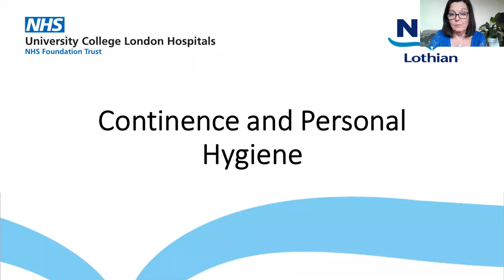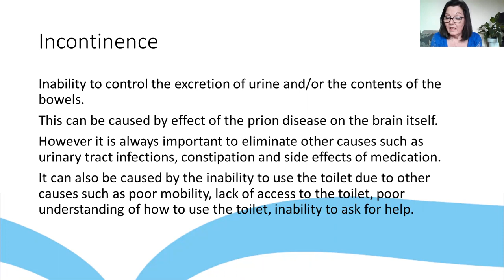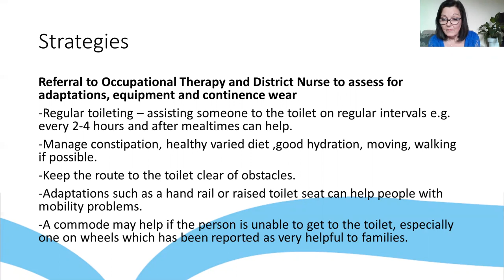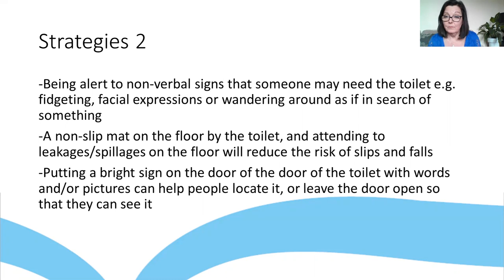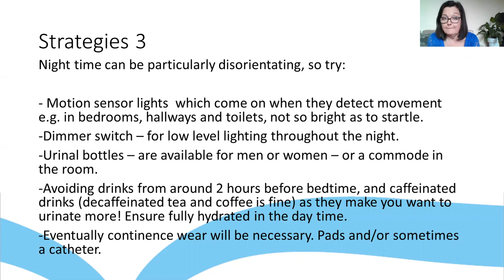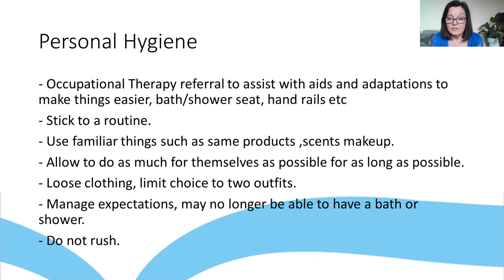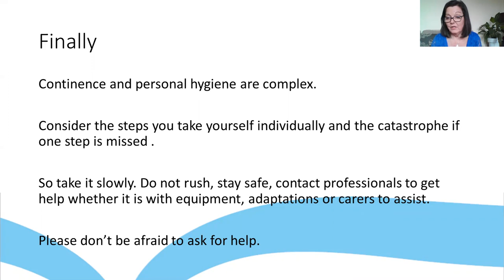Managing the Symptoms of CJD: Continence and Personal Hygiene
As part of our support session on managing the symptoms of CJD, Margaret Leitch (Senior Nurse/National CJD Care Coordinator) discussed continence and personal hygiene.